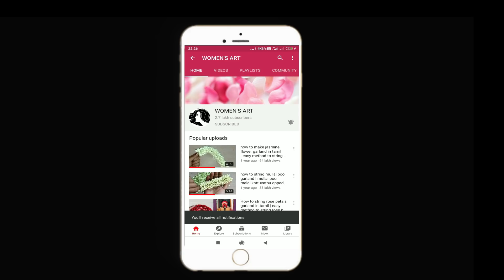How to string sampangi flower garland by using ribbon | sampangi poo garland without using knot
sampangi malai kattuvathu eppadi in tamil. poo malai design for god. How to string sampangi flower garland by using ribbon. sampangi poo garland without using knot. How to tie sampangi poo garland for beginners.

8. JASMINE FLOWER MODELS 08 (Jasmine Flower + Artificial golden rose GARLAND or JADAI VENI By Using Fiber)